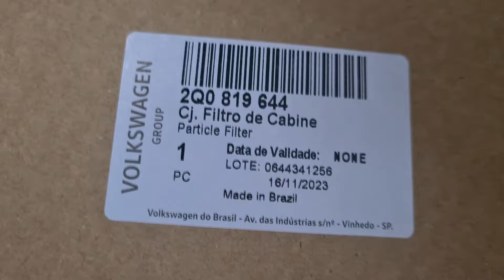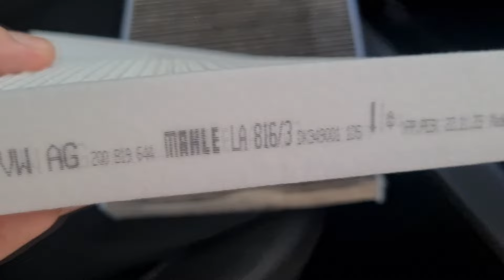FILTRO AR CONDICIONADO DO VW VIRTUS EXCLUSIVE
Se você tem um VW Virtus Exclusive e quer manter o ar condicionado funcionando perfeitamente, este vídeo é para você! Hoje vamos mostrar como trocar o filtro de ar condicionado de forma simples e rápida.

📌 Passo a Passo:
1) Localize o porta-luvas: Abra o porta-luvas e localize os dois botões nas laterais.
2) Remova o porta-luvas: Pressione os botões e puxe o porta-luvas para baixo.
3) Localize o filtro de ar condicionado: Na parte superior do compartimento do porta-luvas, você encontrará o filtro de ar condicionado.
4) Remova o filtro antigo: Solte as travas laterais do filtro antigo e puxe-o para fora.
5) Limpe o compartimento: Aspire o compartimento do filtro para remover qualquer poeira ou sujeira.
6) Instale o novo filtro: Insira o novo filtro no compartimento e certifique-se de que esteja bem encaixado.
7) Recoloque o porta-luvas: Encaixe o porta-luvas nas guias e pressione até que ele se encaixe.

📋 Dicas:
Recomenda-se trocar o filtro de ar condicionado a cada 10.000 km ou 1 ano, o que vier primeiro.
Um filtro de ar condicionado sujo pode reduzir o fluxo de ar e a eficiência do ar condicionado, além de causar mau cheiro.
Ao trocar o filtro, verifique se não há danos no compartimento.

(Código da peça: 2Q0819644)

**MAIS VIDEOS SOBRE VIRTUS EXCLUSIVE**